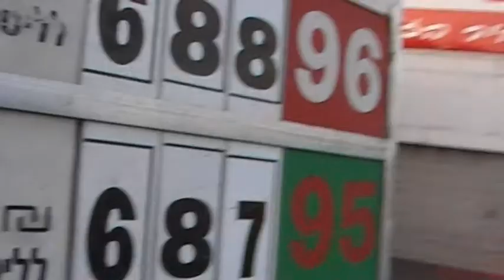Ulice Tel Avivu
Spacerując po ulicach Tel Aviv